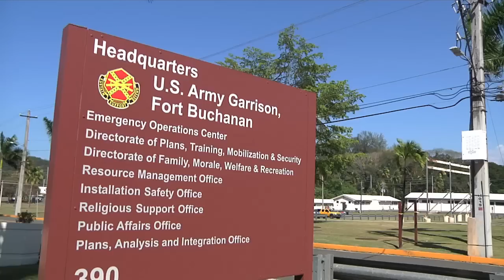USACE - Using Wind Power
Renewable energy is a major focus for the U.S. Army Corps of Engineers. It reduces greenhouse emissions and dependence on fossil fuels.  The Corps is using alternative energy like biofuel, wind power and geothermal.  This renewable energy mix will provide 25 percent of the electricity used by the Corps.

Fort Buchanan wind turbine up, producing energy

By Debra Valine

The first of three 275 kilowatt wind turbines being erected on Fort Buchanan, Puerto Rico, is up and producing energy this week (April 19).  The turbines are part of a large, multi-project renewable energy/energy reduction and Net Zero Water effort.

The U.S. Army Corps of Engineers, Engineering and Support Center, Huntsville, awarded a $34 million task order contract to Johnson Controls Government Systems, Milwaukee WI, on Dec. 22, 2012, to install wind power generation, solar photovoltaic systems, water conservation measures, and other energy conservation measures at Fort Buchanan.

Overall projected project savings is 37,867 MBtu and $2,606,258 per year.  Renewable energy savings are projected to be 5,973 MBtu solar PV, domestic solar hot water 106 MBtu per year, wind power 3,244 MBtu per year, and water savings of 37,144,000 gallons per year.

While not the first wind turbine for the Army -- Tooele Army Depot has had a wind turbine since July 2009 -- it is the first for the Army under an Energy Savings Performance Contract (ESPC).

"This is a great project that has traditional energy conservation measures as well as renewable and water reduction," said Michael Norton, chief of Huntsville Center's Energy Implementation Branch.

An ESPC is a partnership between the Army and an energy services company. In consultation with the federal Government, the energy services company provides capital and expertise to make comprehensive energy and water efficiency improvements on facilities, or implements new renewable energy capability and maintains them in exchange for a portion of the generated savings.

This project supports President Barack Obama's directive that federal agencies use ESPC to make $2 billion worth of energy efficiency upgrades over the next two years, as well as supporting the Army's energy reduction goals of 30 percent energy and 15 percent water reduction by 2015.

"This project employs wind and water renewable technologies and serves as an outstanding example of combining several technologies that together result in substantial energy consumption and cost savings for the Army," said Lisa Harris, ESPC project manager for the Fort Buchanan ESPC project.  "We are working with Anibal Negron, the Fort Buchanan energy manager on this project."

This first turbine on Fort Buchanan is at the South Gate.  Turbines will also be erected at the old Directorate of Public Works on Fort Buchanan, and at the Roosevelt Roads location.  The anticipated completion date is June 2013.

There are 10 energy conservation measures in the works that include the wind turbines, solar PV, and water conservation measures.  Fort Buchanan is a NetZero installation for water conservation.  Work includes air cooled chiller replacement; energy management controls system installation; heating, ventilation and air conditioning system upgrades and window/split air conditioning system retrofits; energy-efficient interior and exterior lighting including street lighting upgraded to LED; occupancy sensors; renewable energy including a 1.2 megawatt solar photovoltaic, solar thermal water heating, and 825 kilowatt wind power generation; water/sewer conservation and irrigation system; and retro-commissioning services.